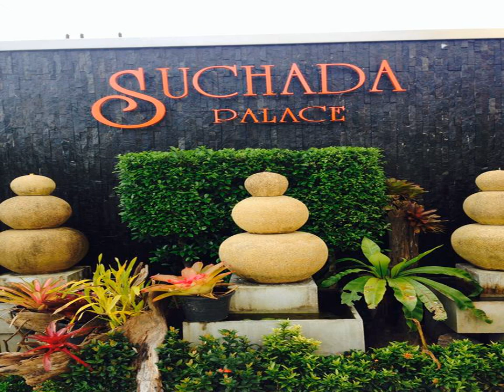Suchada palace - Thung Song - Thailand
Suchada palace hotel city: Thung Song - Country: Thailand

Address: 85 Sermchat Rd.,  T.Pakphraek, A. Thongsong, Nakhonsrithammarat ; zip code: 80110

Featuring free WiFi, Suchada palace offers accommodation in Thung Song. Free private parking is available on site.  The accommodation is air conditioned and is fitted with a flat-screen TV with cable channels.

 -- Suchada palace公寓式酒店位于Thung Song市，提供免费WiFi和免费内部私人停车场。  每间公寓均配有空调、平板有线电视、带淋浴和免费洗浴用品的私人浴室以及毛巾。  公寓距离董里机场（Trang Airport）74公里。